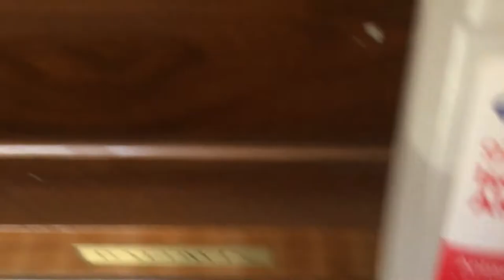How To Remove Old Tape/Stickers From Piano Keys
Old tape or stickers are notoriously hard to remove from piano keys. Here is a demonstration of how they can be removed quickly and easily.